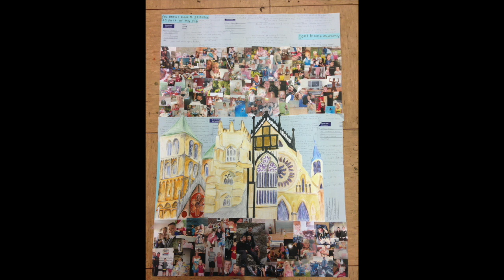Keep on Rocking x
See you all Friday...x